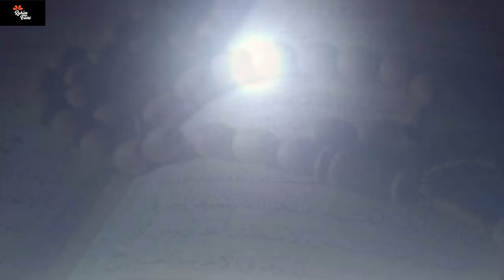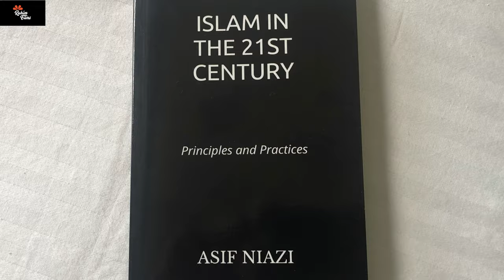What is Islam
Islam is a major religion of the world. It offers spirituality and a purpose for life, allays fears and explains pain. It teaches a moral code. There is a strand of religion posing as Islam that leads to violent injustice, persecution and intolerance. Islam has been hijacked by the Mullahs to serve their own needs for power. Author Asif Niazi explains how Islam was born and what influences led to deviation.